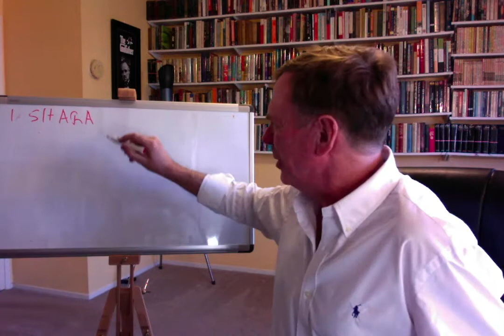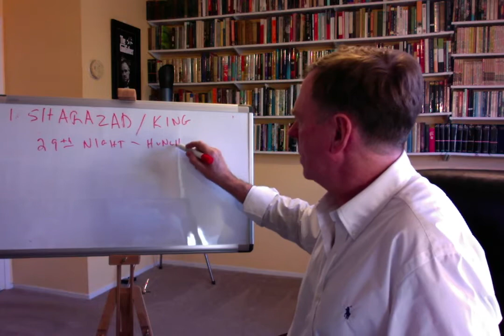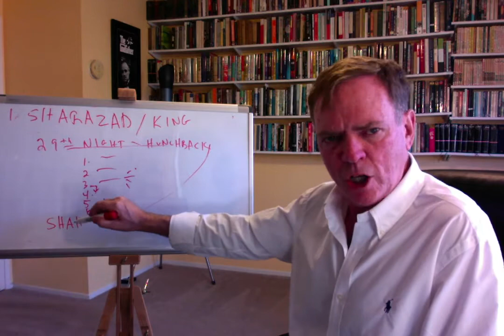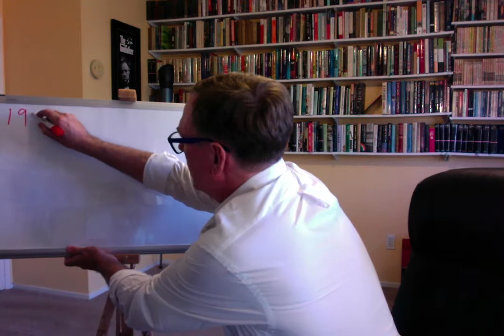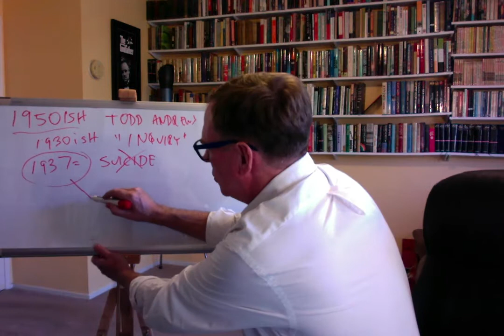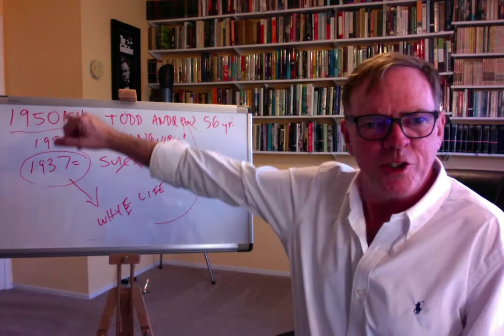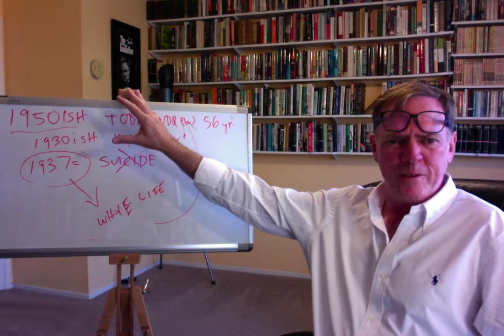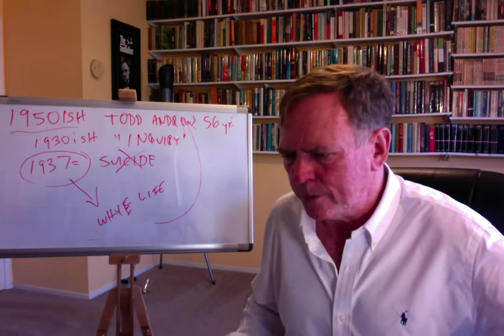1001 Nights with John Barth: THE FLOATING OPERA – Reading Great Books in the Bathtub Ep. 39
You will need to tie one end of a long piece of string to the faucet of your bathtub before launching yourself into these dizzying labyrinths of story or you'll never find your way back out again!  We start where Barth started–with his first still very enjoyable novel, The Floating Opera!